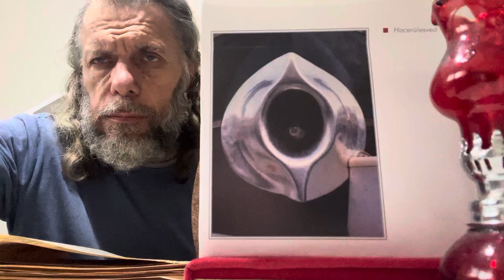SÜLEYMAN ŞAHİNTÜRK “” nihavent çalıştım “” İLM-İ BAHRÎ VÜCÛD ESDÂFININ DÜRDÂNESİYİM BEN “” MAARİF “”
Söz: NİYÂZÎ-İ MISRÎ ( Kuddise sırruh )
Beste süleyman şahintürk
İlm-i bahrî vücûd esdâfının dürdânesiyim ben
Maarif kenz-i dil vessâfının vîrânesiyim ben

Benim ilmim katında mücteidler âciz oldular
Veli ilm-i İlâhinin deli divânesiyim ben

Birer hâle cihânın halkı bir bir râzı oldular
Benim bir hâle meylim yok Hakk’ın bilmem nesiyim ben

Bi-küllî âlemin halkı bilürler bende bir derd var
Bilinmez sevdiğim kimdir nenin mestânesiyim ben

Eğerçi sûret-i âharda geldim âlem-i mülke
Ne mâziyem, ne müstakbel her ânın ânesiyim ben

Yitürdüm benliği, benlik bana Hakk benliğindendir
Tekellümde hitâb-ı gıybetin kârhânesiyim ben

Ne mâziyim, ne müstakbel her ânın ânesiyim ben
Yetürdüm benliği benlik bana Hakk benliğindendir

Ne Mısrî’yim, ne Mehdîyim, ne İsâ’yım, ne İnsânım
Bu yanan dâimî şem’in veli pervânesiyim ben
17/11/2023 yeni çalışma
Düzeltme: 6. Beyitteki kârhânesiyim kelimesini yanlışlıkla kârbânesiyim okumuşum doğrusu kârhânesiyim olacaktı